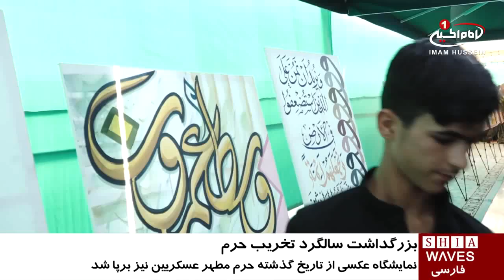بزرگداشت سالگرد فاجعه تخريب حرم سامرا، از سوی آستان مقدس عسکریین/ ۶ آبان ۱۳۹۵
بزرگداشت سالگرد فاجعه تخريب حرم سامرا، از سوی آستان مقدس عسکریین

آستان مقدس عسکریین در شهر سامرا، مراسمی ویژه را در ايام سالگرد فاجعه تخریب حرم امامین_عسکریین علیهم السلام، برگزار کرد.
حجت الاسلام و المسلمین «شیخ عبد الغفار المالکی» مسئول امور دینی آستان مقدس عسکریین، در مصاحبه با شیعه ویوز تصریح کرد: علما، فضلا و جمعی کثیر از محبین و شیعیان اهل بیت علیهم السلام، در مراسم ويژه آستان مقدس عسکریین، فاجعه تخریب مرقد امامین عسکریین علیهم السلام در سال 2006 میلادی را به سوگ نشستند.
وی افزود: این آستان مقدس، نمایشگاه عکسى در زمینه تاریخ گذشته ی حرم مطهر عسکریین علیهم السلام و حادثه دردناک انفجار گنبد شریف و نیز حوادث بعد از آن، برپا نموده است.
لازم به ذکر است، با توجه به امنیت به وجود آمده در شهر سامرا و اطراف آن- به همت نیروهای عراقی و مدافعان عتبات و مقدسات عراق - جمع کثیرى از شیعیان و محبین اهل بیت علیهم السلام از نقاط مختلف کشور عراق و سراسر جهان، در این مراسم شرکت کردند.

پنج شنبه - ۶ آبان ۱۳۹۵